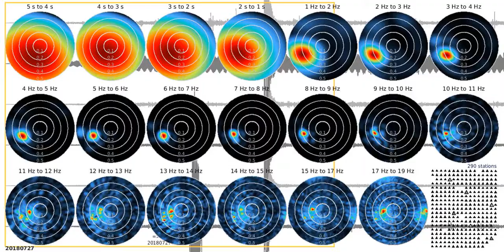fkm tw1080s ns 20180727